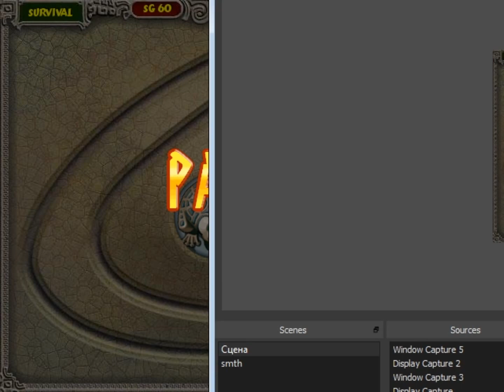{Zuma Deluxe} Riverbed Mosaic Survival SG 1-500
the video with original SG 1-200 also x2 speed is kind of best here

Zuma, Zuma Deluxe, Gauntlet, Survival, Sun God, SG, 1-3, 4-3, 7-3, 10-3, PopCap, 2003, 2004, 2020.